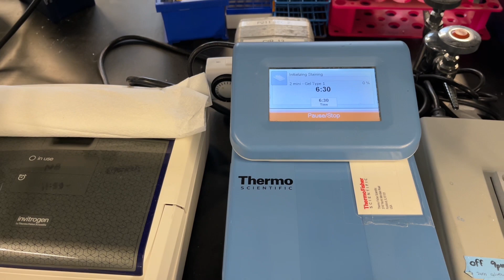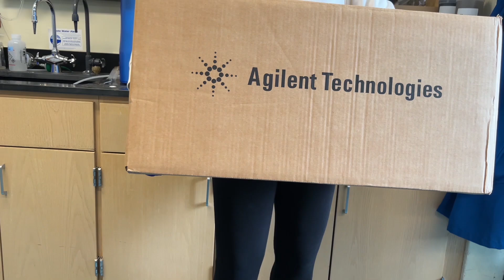REALISTIC Days in my life as a Chemistry PhD Student - Failed Experiments, Pep Talks and more...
Hey lovelies :)

In this video, I show you what days in my life look like as a Chemistry PhD student.

Enjoy xo!
Looking to get a credit card? Check out the most beginner friendly card and get $100